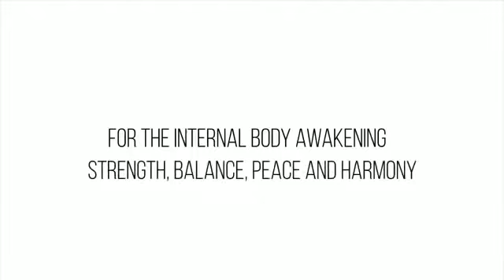vinyasa flow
vinyasa flow with Wholistic